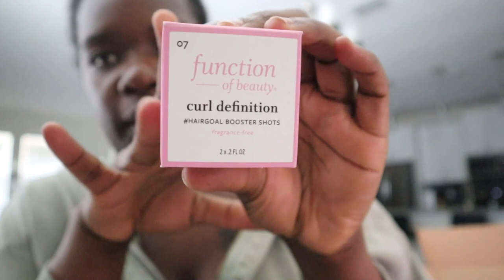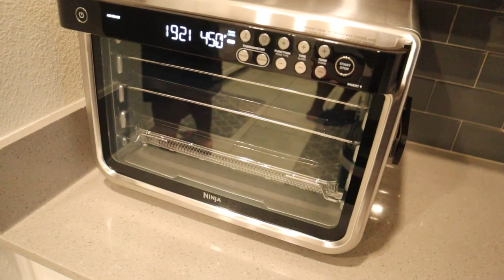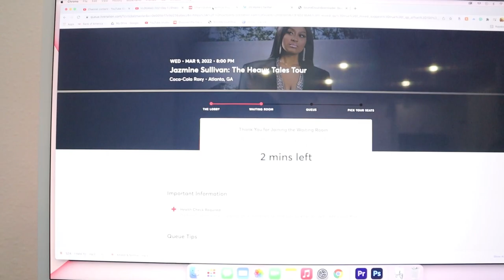12 DAYS OF VLOGMAS | BEING B. DENAÉ | CHRISTMAS LIGHT SHOW | SLAY THIS WIG W/ ME | NINJA AIR OVEN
Greetings beautiful people!

WELCOME BACK to the channel and yet another video! If you're new, WELCOME! SINGLE. TIME. there is a new video.

On this week's installment of 12 DAYS OF VLOGMAS, we went to see the house lights in the neighborhood. There was one house that had the lights synced with the music they were playing. They even had a dedicated radio station for the house lights, apparently, they've been doing this light show for TEN YEARS! I then did a mini impromptu PLT try-on haul, decided to turn the bundles I had into a wig, and received my new Starbucks cup. Ooooh and we also got our brand spanking new Ninja Air Oven AND I waited for hours for tickets to see Jazmine Sullivan in concert!

I hope you guys enjoy the vlog.  Anyway, Love & Light per usual! *Kisses*

MY ETSY STORE